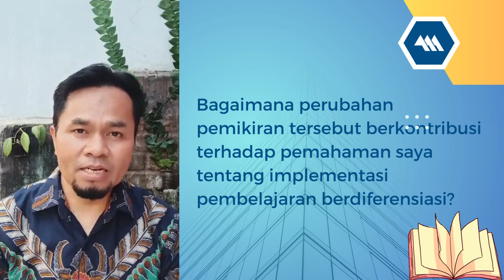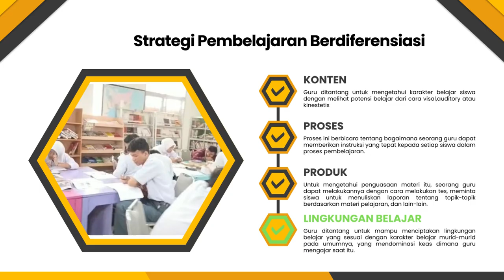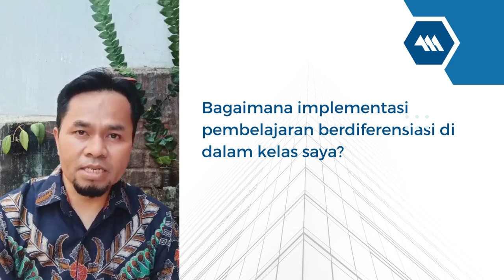ANANG_KONEKSI ANTAR MATERI MODUL 2.1 PEMBELAJARAN BERDIFERENSIASI